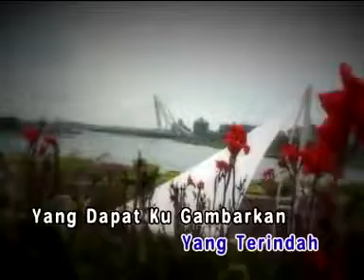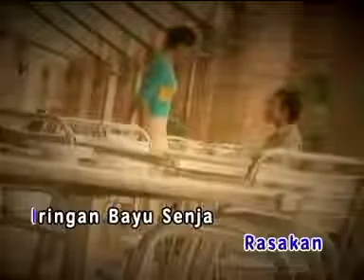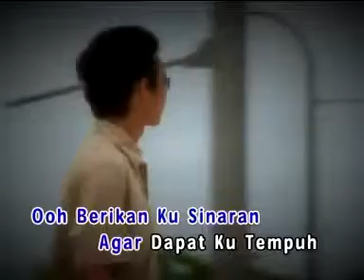OLAN - Cinta Bandar Tasik Selatan